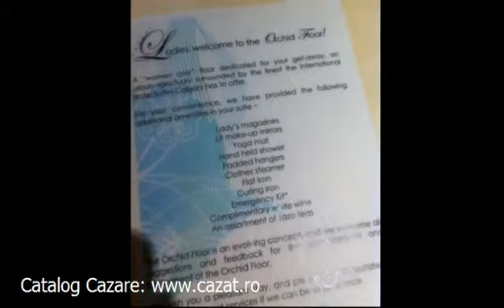Cazare Filioara, Neamt - Cazat.ro